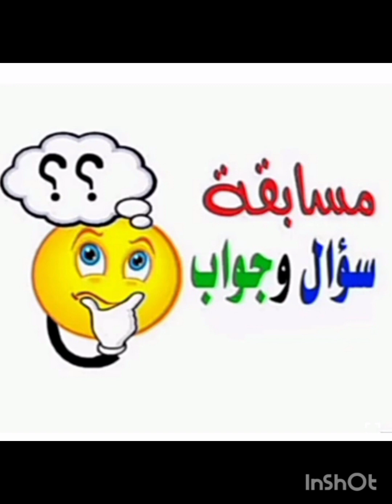من هو اول الأنبياء خلقا وآخرهم بعثات مايو٢٠٢٣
من هو اول الأنبياء خلقا وآخرهم بعثا مايو ٢٠٢٣قصه سيدنا موسى عليه السلام
قصه سيدنا موسى عليه السلام قصه سيدنا موسى عليه السلام